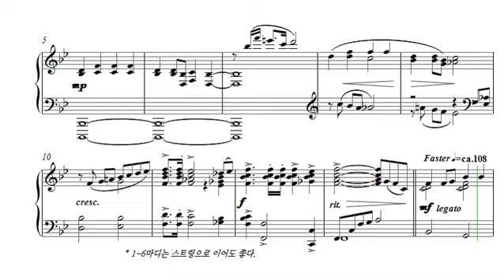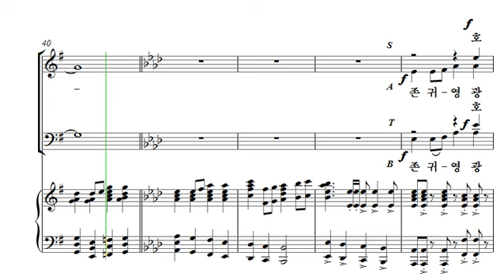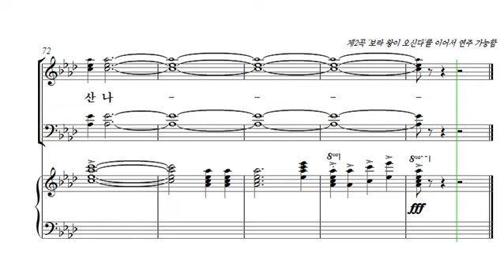[중앙아트] 부활절칸타타 ‘부활의 스토리’ 01. 주의 영광 선포하라 베이스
부활절칸타타 ‘부활의 스토리’
01. 주의 영광 선포하라